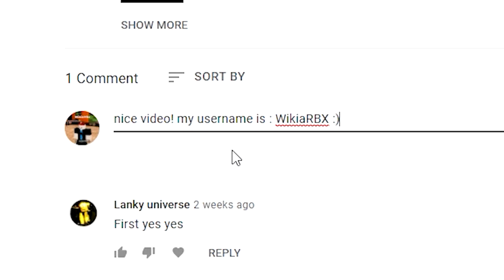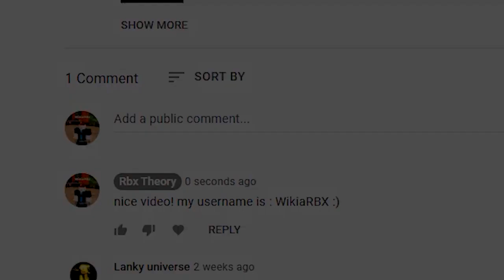YAY! ALL NEW TOWER DEFENSE SIMULATOR CODES! | Tds Codes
YAY! NEW TOWER DEFENSE SIMULATOR CODES! | Tds Codes